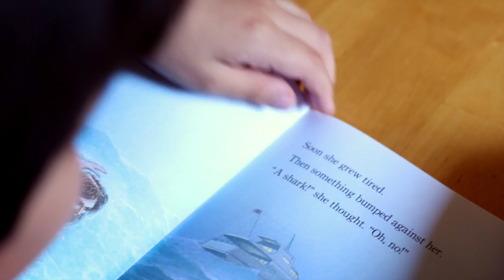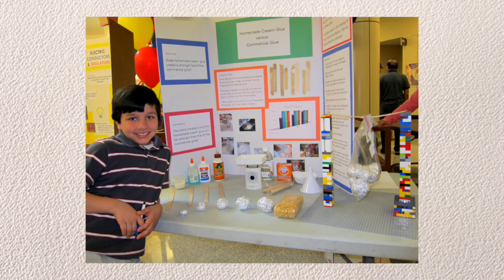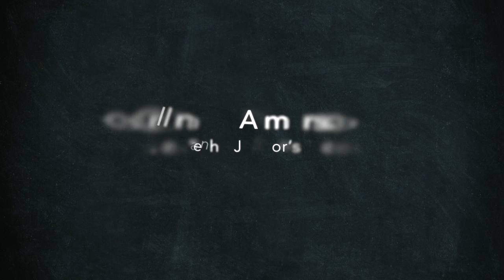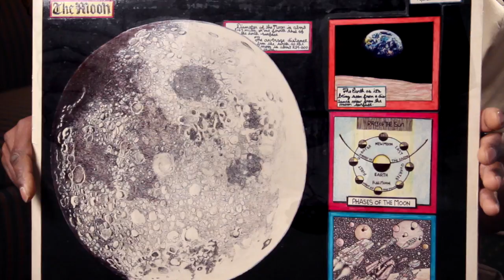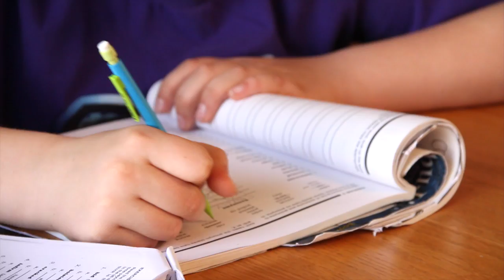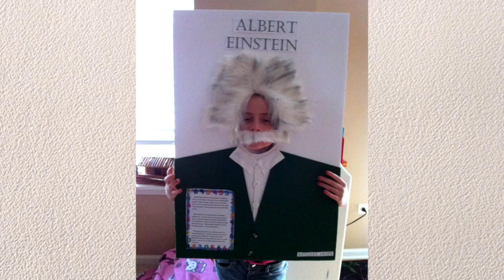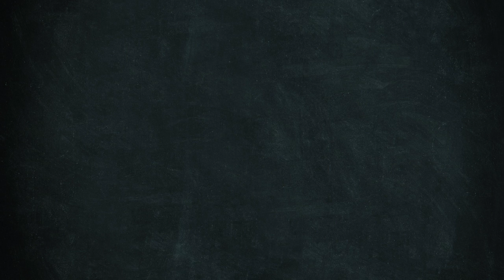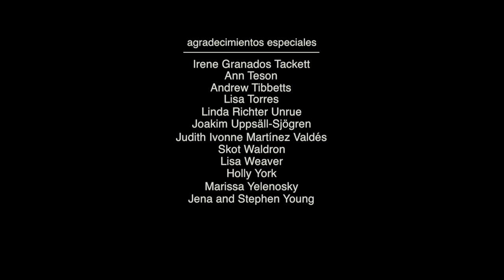Embracing Dyslexia (Aceptando La Dislexia)